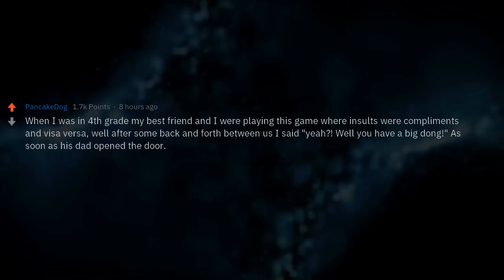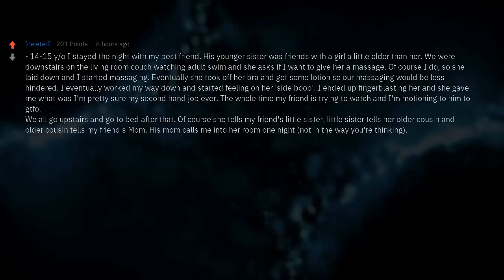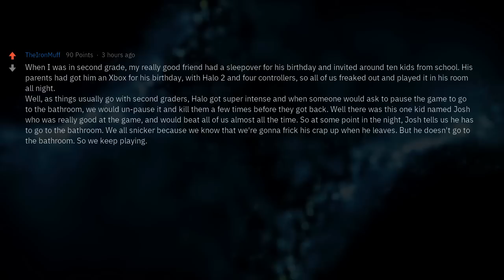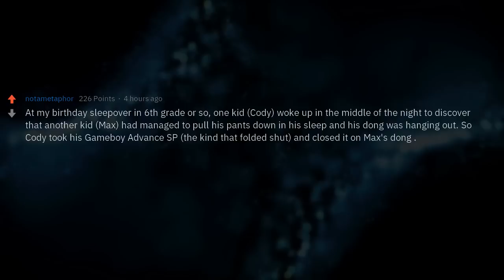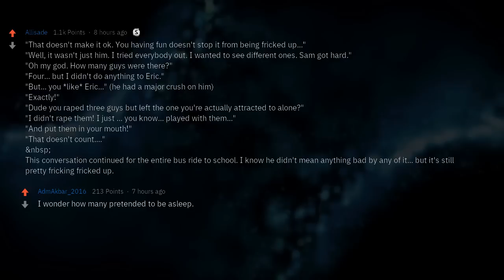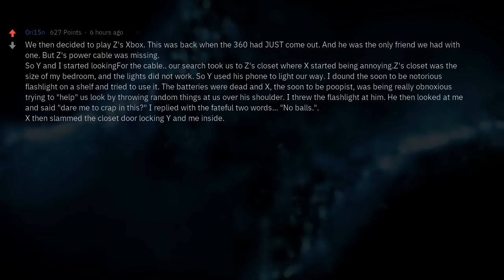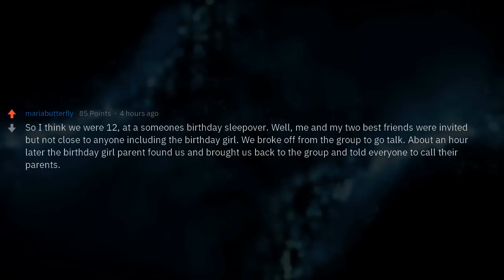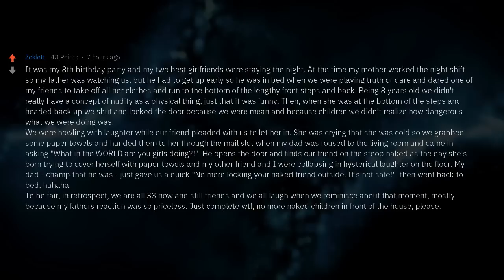What CRAZY Things Happened at Your Sleepover?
[NS_W] What NS_W thing happened at a sleepover when you were younger?